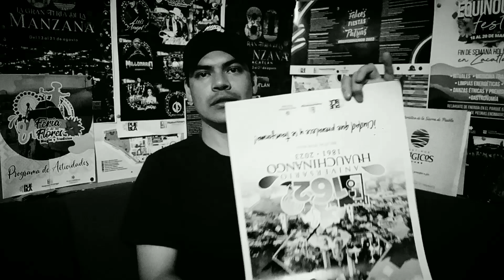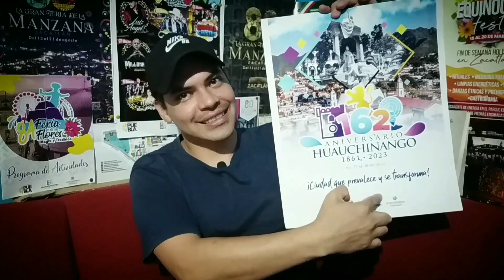162° Aniversario de Huauchinango del 27 al 30 de julio.Te platico cuales son las actividades 😉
NoTePierdas el 162° Aniversario de Huauchinango como ciudad, Del 27 al 30 de julio.